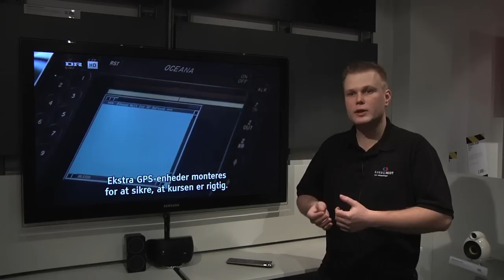EnergiMidts fladskærmsguide del 3 - husk den rigtige tv-tuner